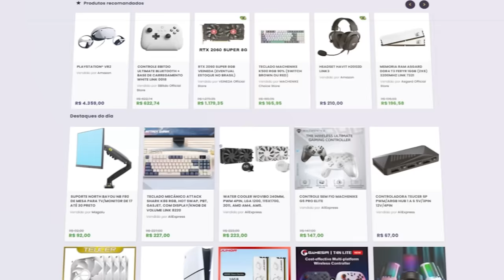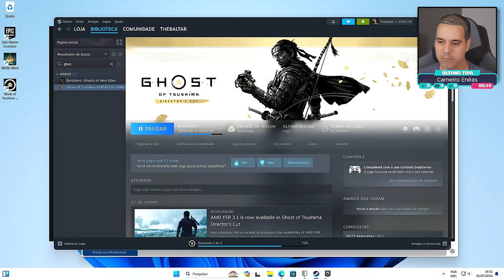GATO GALÁCTICO e os CAÇADORES de N4ZI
No vídeo de hoje, quero bater um papo sobre o que aconteceu na internet nos últimos dias após a repercussão da foto do Gato Galáctico bebendo leite e as associações bizarras feitas pela esquerda caçadora de n4zis na internet.

✔️ Gabriel Torres - Hardware - 2ª Edição, de Gabriel Torres

✔️ RB Store, a loja de promoções do canal